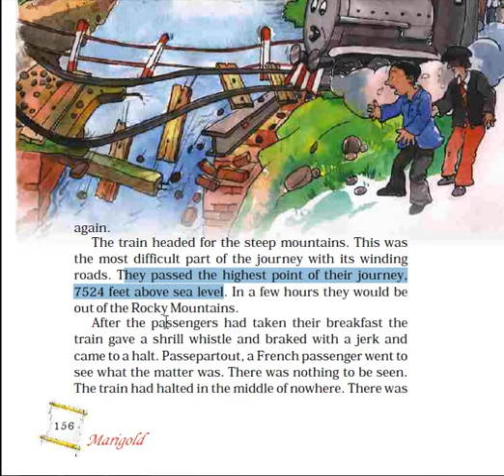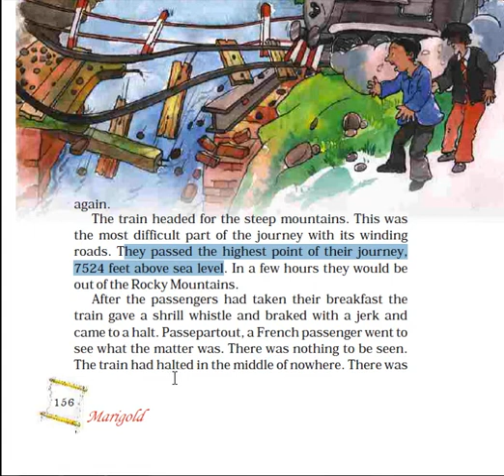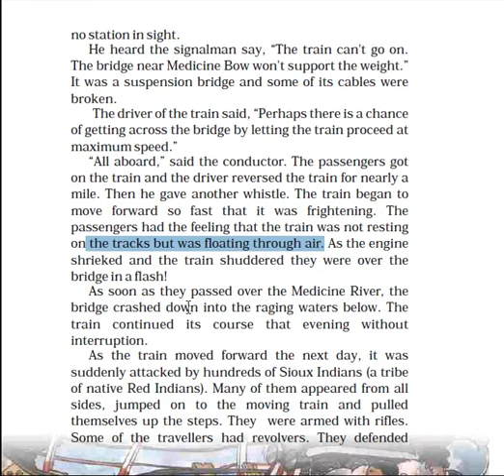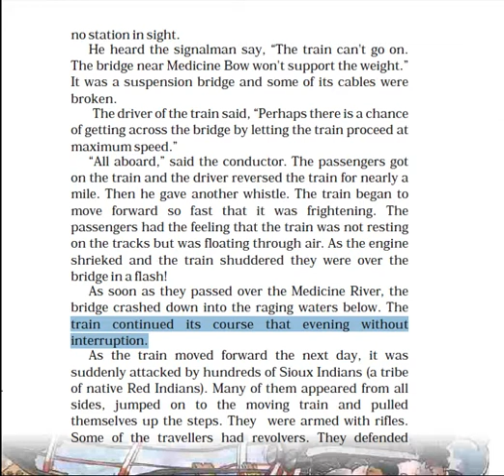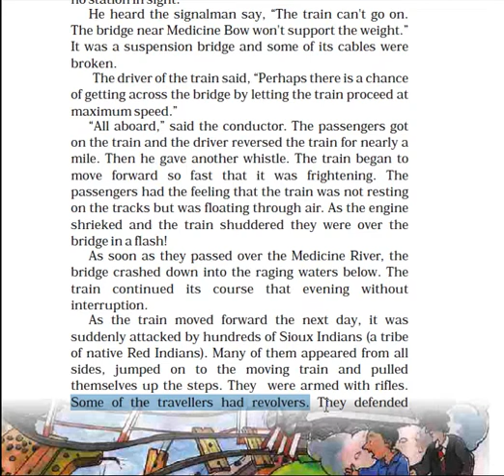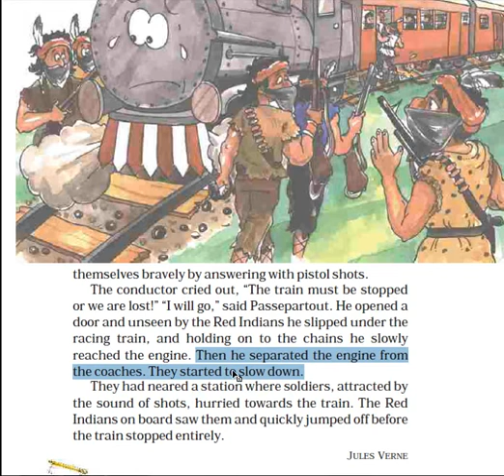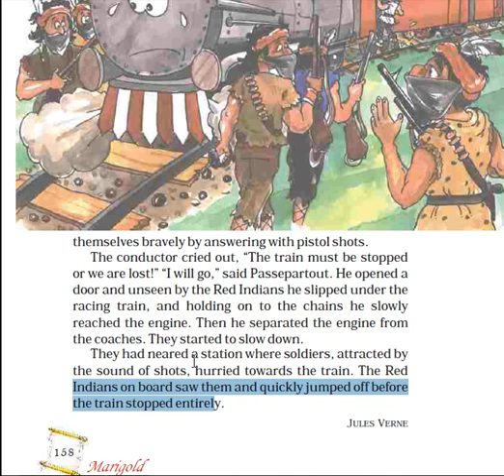Class 5 Marigold Ch-Around the World Reading Competed